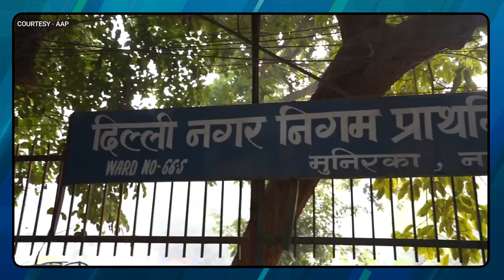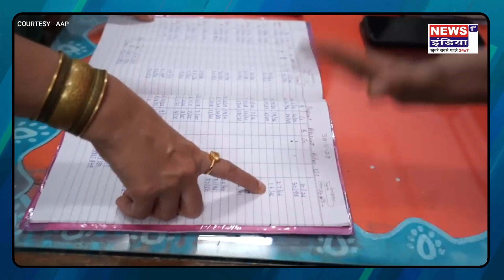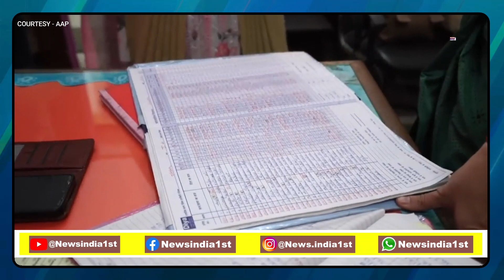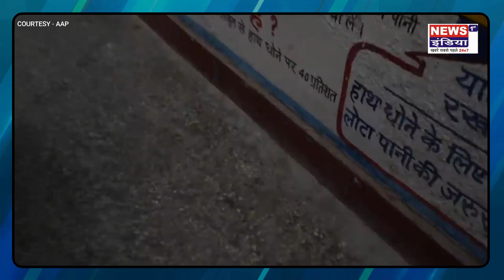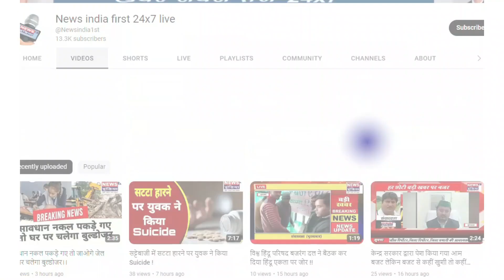Munirka के MCD School में Atishi की Surprise Visit, Teachers गायब मिलने पर लगाई फटकार🔥